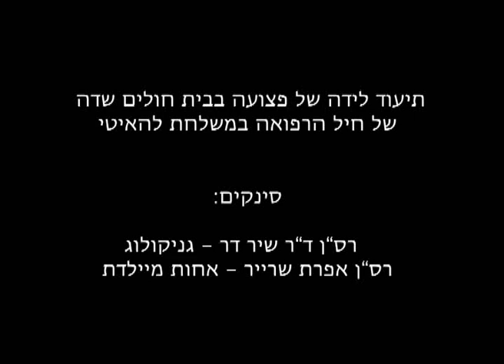Footage from IDF Field Hospital in Haiti, Including Baby Delivered There, Named 'Israel'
Footage from the IDF Field Hospital that has been set up in Port-au-Prince, Haiti, after the earthquake. This video includes footage of the first baby born at the field hospital on 17 January 2010. The mother arrived at the IDF field hospital 8 months pregnant and Maj. Dr. Shir Bar and Maj. Efrat Shayer delivered a healthy baby boy, who was named 'Israel' by his mother.

The IDF field hospital is currently the largest operating in Port-au-Prince. It has a staff of over 40 doctors, with different specialists, nurses, paramedics and features a maternity ward, ICU, pediatrics unit, internal medicine department, a pharmacy, and operating rooms. The hospital can treat up to 500 patients a day.